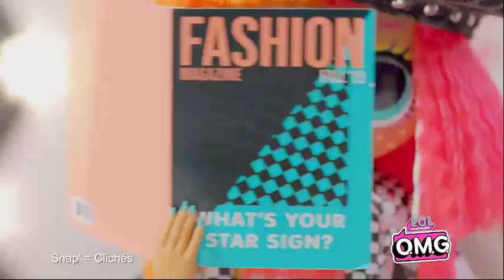L.O.L. OMG : Les grandes soeurs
Ce coffret L.O.L. contient 1 Poupée L.O.L. de 27 cm et 20 surprises qui vont enchanter votre enfant. Avec sa poupée et les nombreux accessoires de mode qui l'accompagnent, votre enfant imagine plein d'histoires et fait vivre des aventures passionnantes à sa poupée.